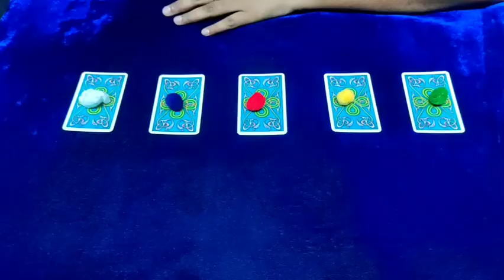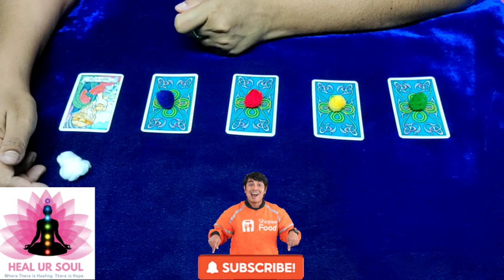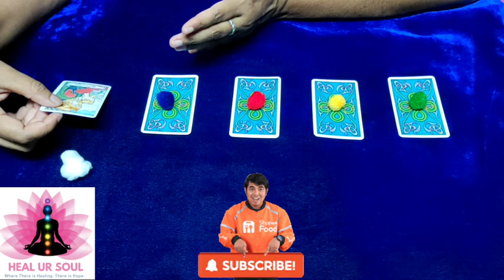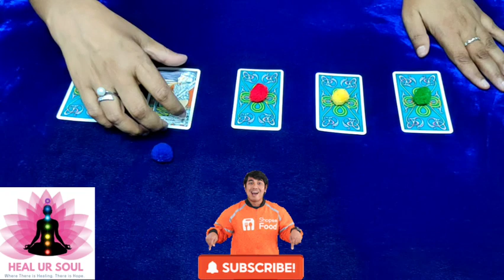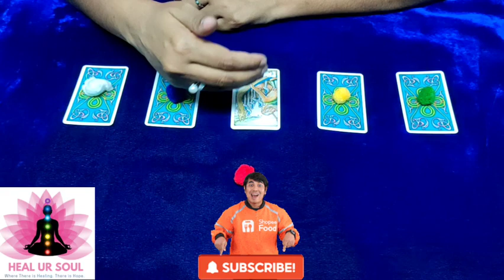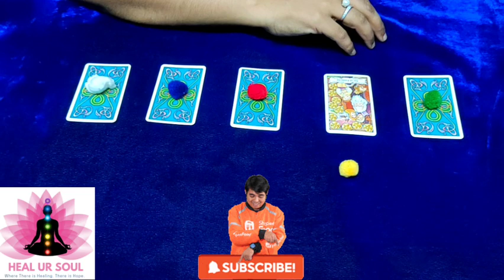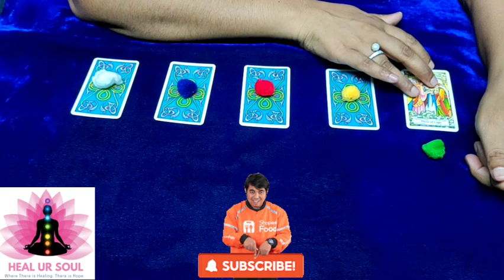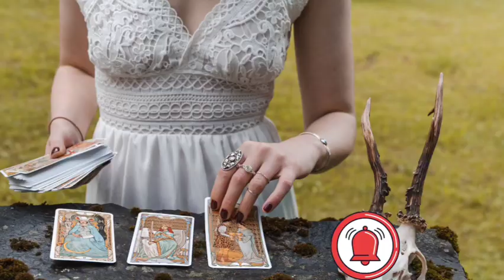Message💌 from the universe🔮 Timeless pick a card tarot reading📖